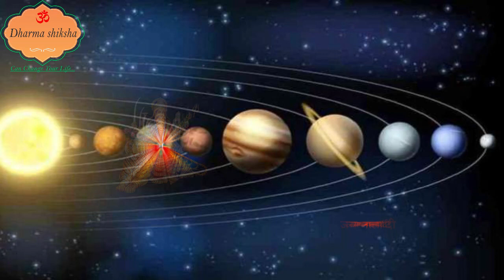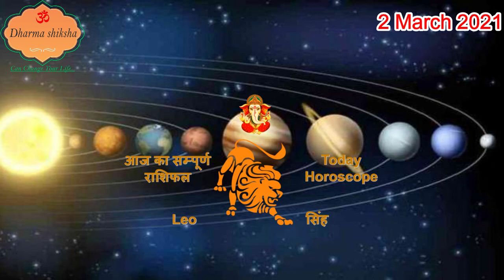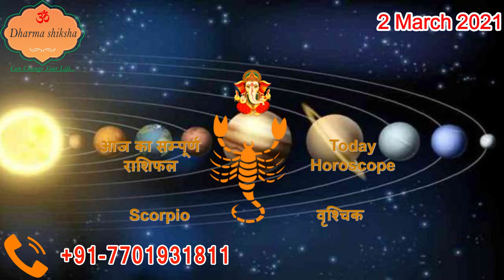Aaj ka Rashifal 02 March Tuesday Aries to Pisces today horoscope in Hindi Daily/Dainik Rashifal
aaj ka rashifal 02 March Tuesday aries to pisces today horoscope in hindi,today rashifal 02 March 2021,today horoscope in hindi 02 March 2021,daily horoscope in hindi 02 March 2021,rashibhavishya,daily horoscope 02 March 2021 in hindi,आज का राशिफल 2021,rahshifal aaj ka, 02 March 2021 rashifal,02March2021panchang, aajkarashifal,daily rashifal,dainikrashifal,kumb,AajkaBhavishyafal,AajkaBhagyafal,aaj ka rashifal,dailyrashifal,hindirashifal, dainik rashifal,राशिफल